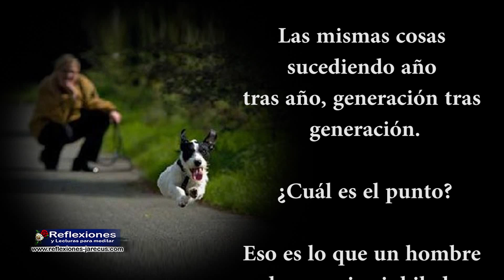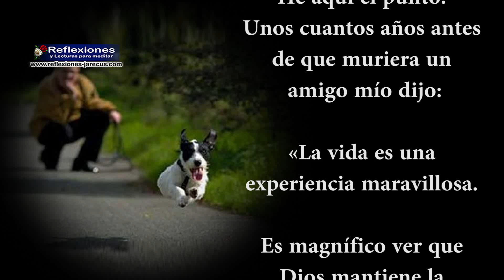¿Cuál es el punto? - Reflexiones cristianas